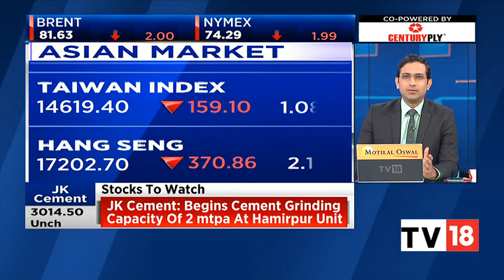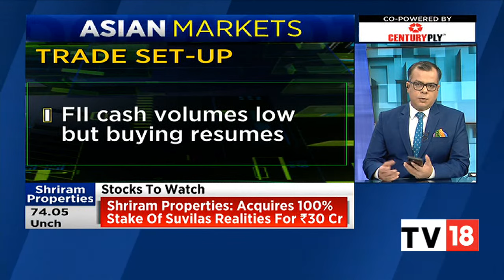Anuj Singhal Decodes The Trade Set-Up For The Day | Bazaar Open Exchange | CNBC-TV18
Anuj Singhal decodes the trade set-up for today. Listen in.

n18oc_business